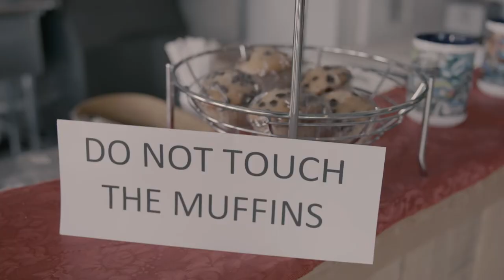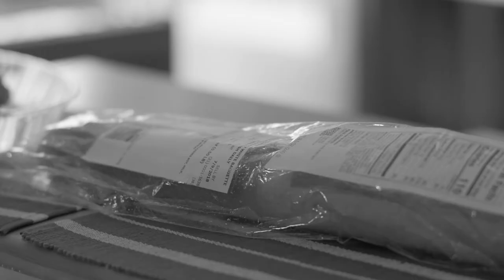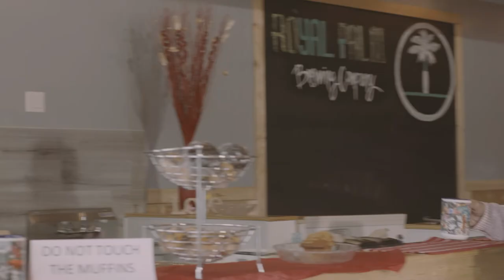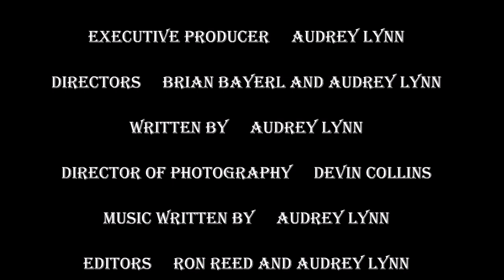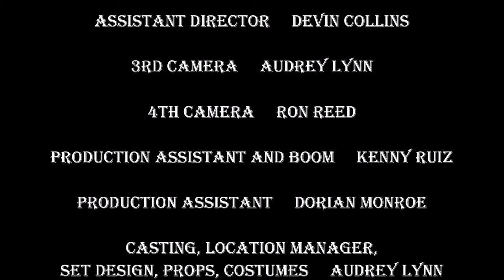COWBOYS AND MATTRESSES by Audrey Lynn Copyright 2018 12:15 minutes Nov 2019 edit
Angela's boyfriend of 2 years, Tony The Mattress King, won't marry her because he doesn't want to "spoil the honeymoon"! She checks out her other options in this romantic comedy short film, "Cowboys and Mattresses" starring Audrey Lynn as Angela and Richie Minervini as Tony. The film co-stars Elgin David as The Cadillac Cowboy and Louis Nathaniel as Rocko. With Olga Gavrilenko, Francis Allen, Mike Guzman and Claudine Lee.